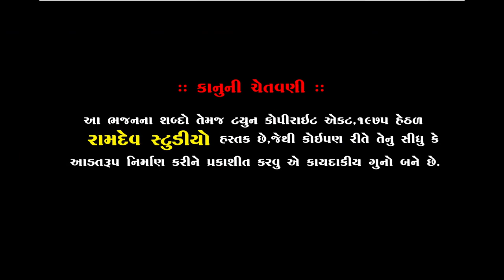Vihabhai Prajapati || આજ મારે સોનાનો સૂરજ ઉગ્યો || દેશી ભજન || Pilvay Santvani || Ramdev Studio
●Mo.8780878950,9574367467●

:: Cemera Men ::
Mehul Mer
Lakhmanbhai Kareliya
Rameshbahai Khandla
Sanjaybhai [Meru]
Sunil Dharajiya

:: Mixer Opretar ::
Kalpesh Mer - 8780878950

:: VIDEO GRAFI TEEM::

KALPESH MER
MEHUL MER
DHIRUBHAI CHOTILA
LAKHMANBHAI MAGHARIKHADA
DILIP MENIYA
SANJAY BHAI HIRASAR
AJAYBHAI CHOTILA
GOPALBHAI  VADHRA
RANJITBHAI CHORVIRA
BHAVESH CHOTILA
UMESH MADHAR

                     PIPLIDHAM SANTVANI